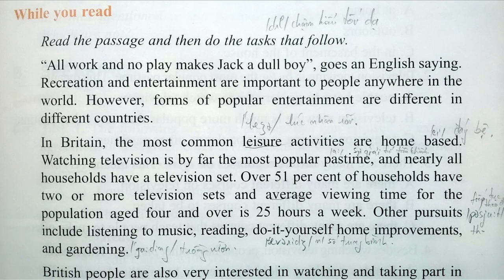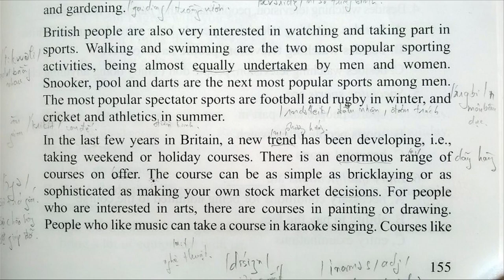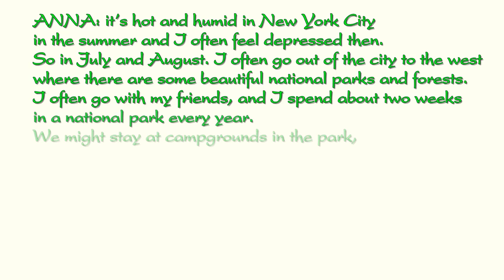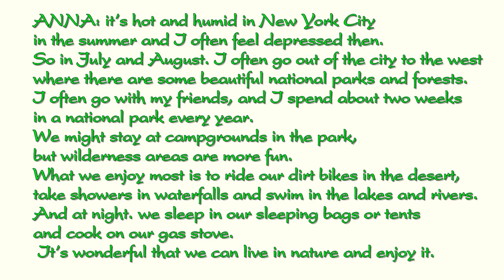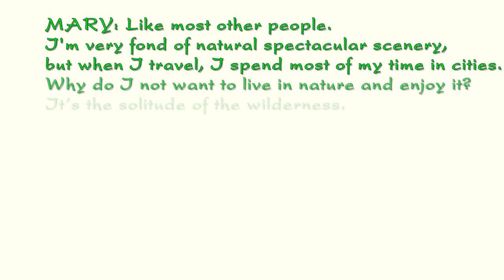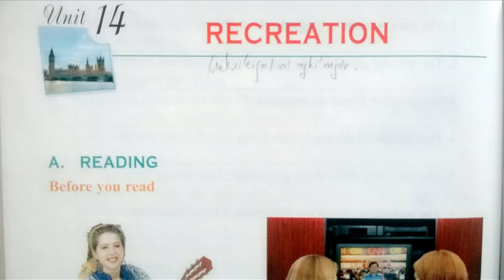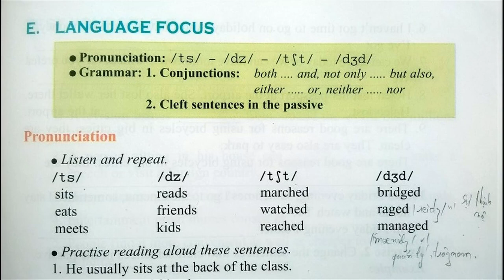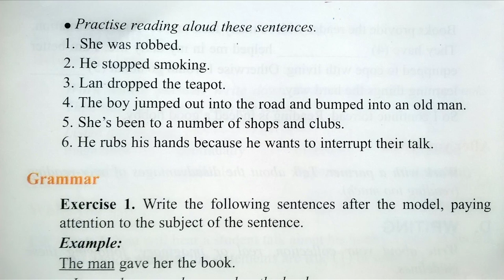Bài Nghe Tiếng Anh Lớp 11 Unit 14 Full Trọn Bài